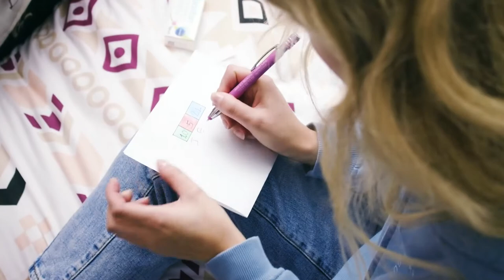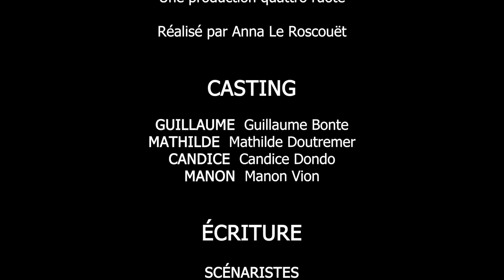INSIDE (3/4 de Cinéma, 2022)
INSIDE

Synopsis :
Un matin, Mathilde et Guillaume se préparent à sortir de chez leur amie Manon chez qui ils ont passé la soirée afin d'aller travailler mais tout ne va pas se passer comme prévu lorsqu'ils vont se rendent compte que les clés de la porte ne sont plus à leur place.

Réalisatrice : Anna Le Roscouët
Scénaristes : Anna Le Roscouët, Lucie Traulet, Rossye Dhedin et Matteo Kabacinski
Directeur de la photo : Anna Le Roscouët
Ingénieur du son : Matteo Kabacinski
Monteur : Alexandre Dessaint
Post-production image : Anna Le Roscouët
Post-production son : Matteo Kabacinski

Casting :
Guillaume Bonte - Guillaume
Manon Vion - Manon
Mathilde Doutremer - Mathilde
Candice Dondo - Candice